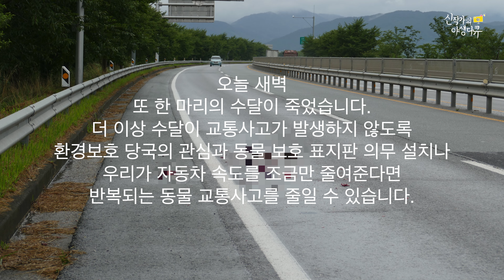전 세계 누구나 좋아하는 '이 동물' 한국에서 대낮에 목숨 걸고 다녀도 괜찮을까?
*신작가의 자연, 생태, 야생 전문 작가의 라이프!

수달(otter)은 천연기념물 제330호이다.

☺︎인스타그램 Photographer_ses_eco